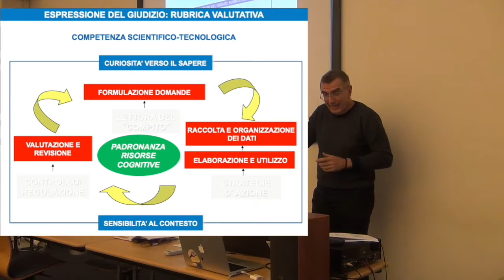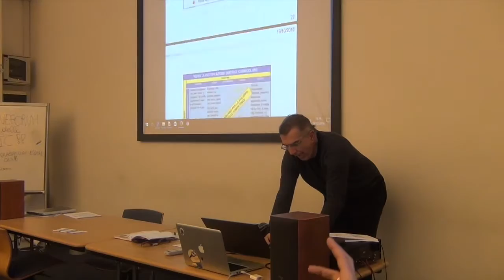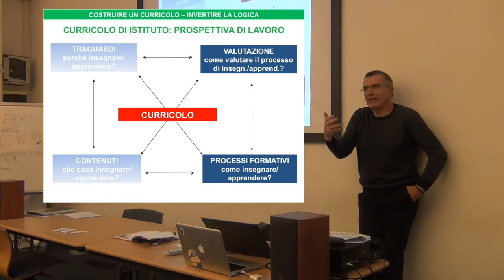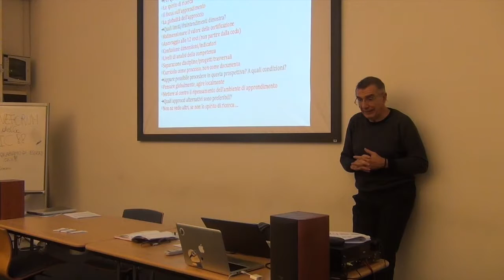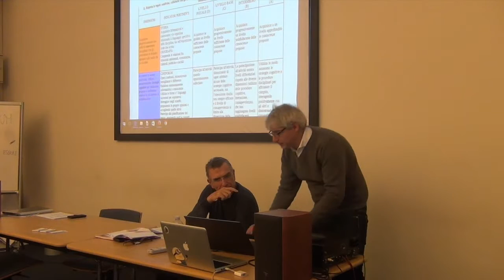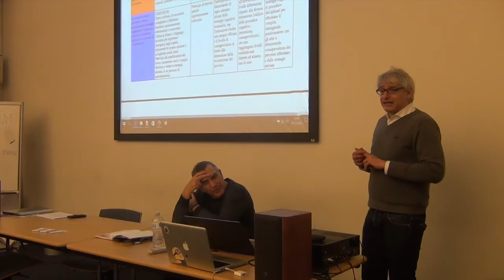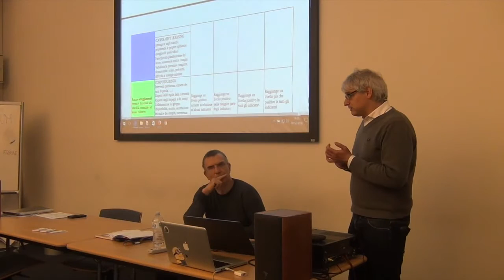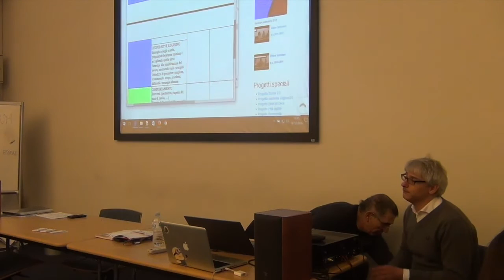Competenze, Curricolo, Certificazione. Secondo incontro. Seconda parte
Dagli snodi concettuali alle pratiche operative.
a cura della commissione di Coordinamento
Relatore Mario Castoldi, docente di didattica generale e tecniche della valutazione all'Univertità di Torino.
Nel secondo incontro il prof. Castoldi si soffermerà sulle prassi operative e sugli approfondimenti tematici inerenti alla Certificazione delle competenze.
19 Dicembre 2016
seconda parte